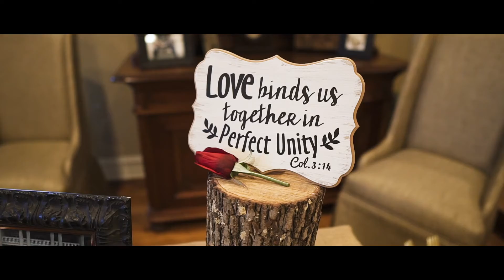Drew & Ashtin | February 25th, 2018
Small, unique weddings are always fun to shoot! Simple, but yet beautiful. They really make you stop and appreciate the love connection shared between the couple.
Although the rain was relentless, it didn't stop them from expressing their love beautifully in front of everyone. Ashtin and Drew were clearly made for each other, and I am thankful for the privilege to present their special day!